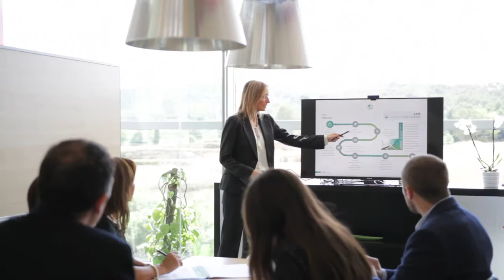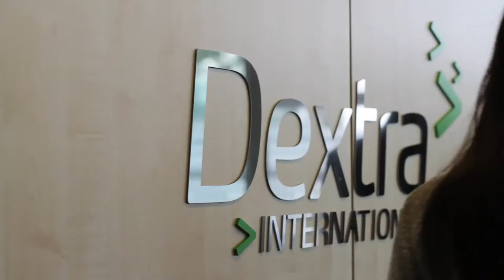DEXTRA CORPORATE VIDEO 2016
Dextra International is a leading strategic consultancy firm specialized in the crop protection business at an international level.

Our target focuses on our client's international growth, starting with a deep analysis of the product portfolio and the defenition of new potential markets. Dextra strategies are based on detail market analysis and cost-effective registration processes.

Dextra provides you with country-basis market survey to take the right decision on registration investment and distribution channels. Our Regulatory team advice you on the strategic registration decision and oversee the whole process, from dossier preparation fulfilling local requirements until registration obtaining.

Our main markets are Europe and Americas, giving all our services from our Headquarters in Spain, or from our branches in Colombia and United States.

We are happy to announce that Dextra International has been selected as finalist for the "Industry Best Supporting Role" for 2.016.

The award is given by AGROW AWARDS, the most prestigious industry awards.